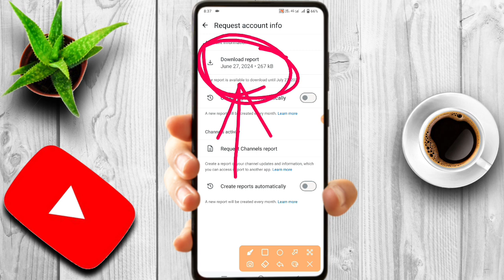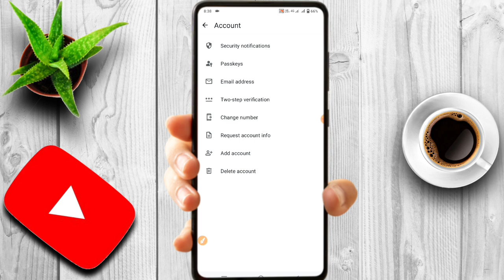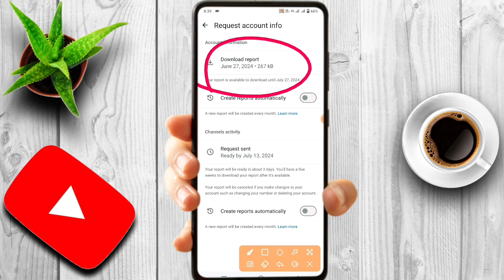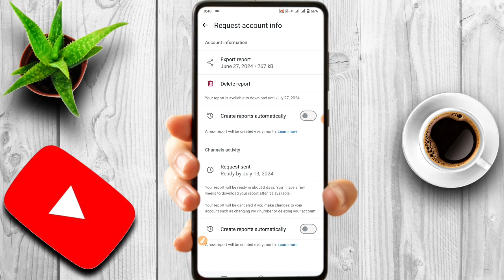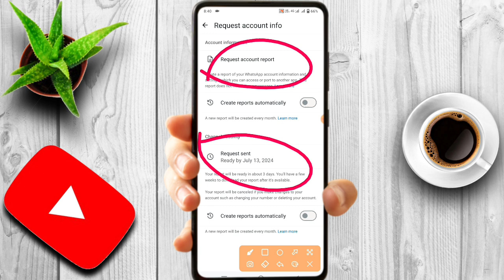WhatsApp में ऐसा आ रहा है सावधान ? | WhatsApp Hack | WhatsApp New Update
WhatsApp में ये क्या आ गया कही हमारा WhatsApp हैक तों नहीं हो गया ? कैसे ठीक करें अपने WhatsApp को

Your querise -
whatsapp scam
whatsapp tricks
सावधान! कोई आपके whatsapp पर नज़र तो नहीं रख रहा है।
hindi
whatsapp otp scam
whatsapp otp scam
whatsapp scams
why whatsapp scams work सावधान !
scams on whatsapp
new whatsapp scam
whatsapp scam alert
new update whatsapp की शर्तों से सावधान
whatsapp fraud
कहीं आपका whatsapp कोई और तो नई use कर रहा है।
new whatsapp otp scam
whatsapp hidden features
whatsapp scam asking for money
whatsapp pink
whatsapp user
whatsapp calls